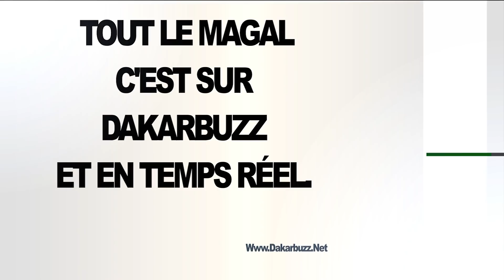Apres Serigne Saliou Thioune: Bougane Gueye Dany Chez Sokna Aida